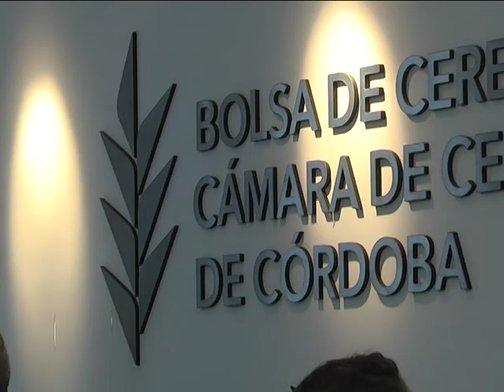Sembrando Federal 1090 Bloque 01